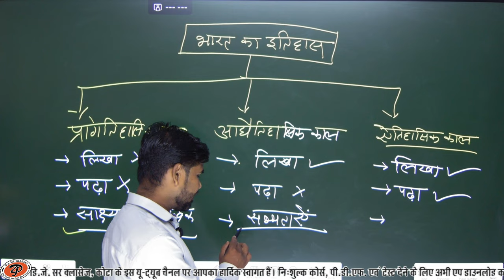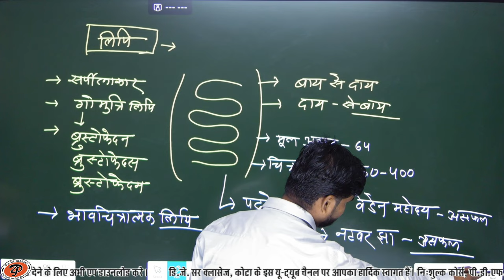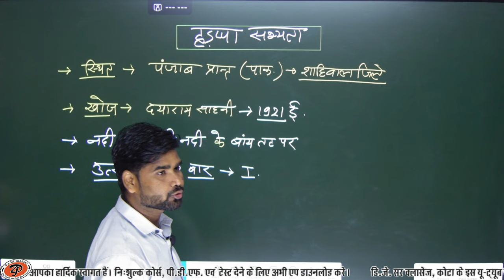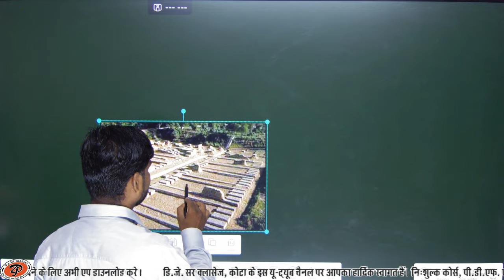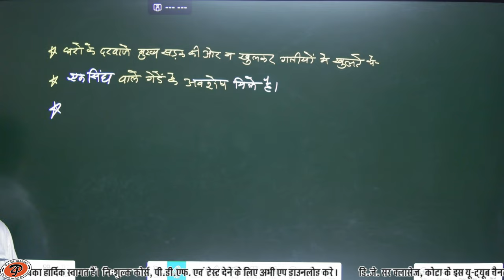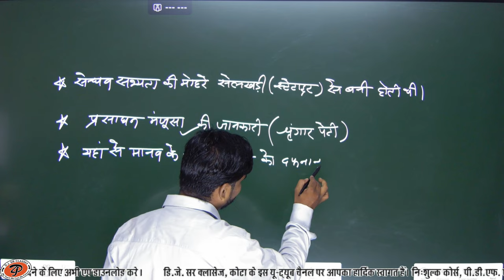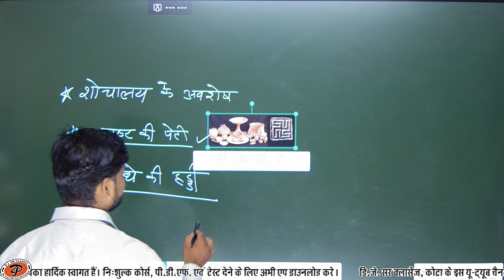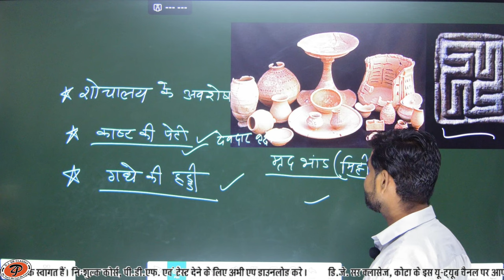[ 03 ] bharat ka itihas (sindhu ghati sabhyata) | By M.M. Sir